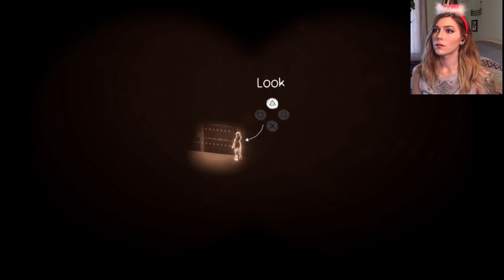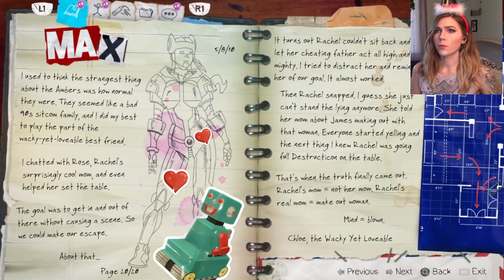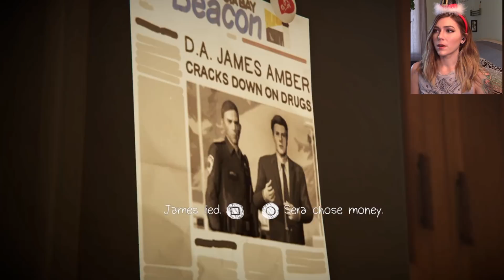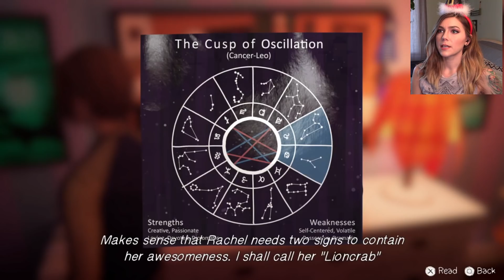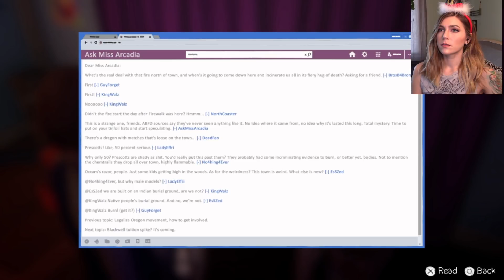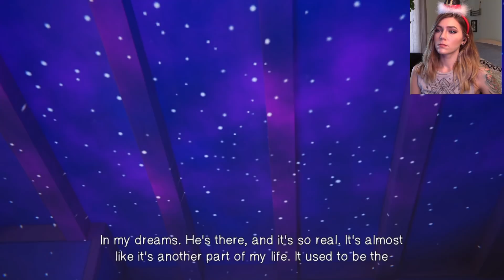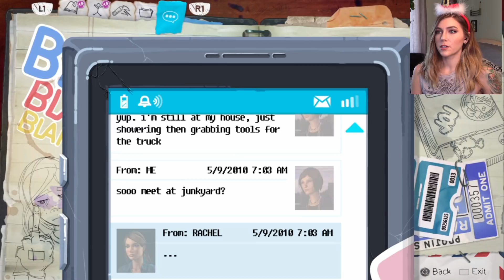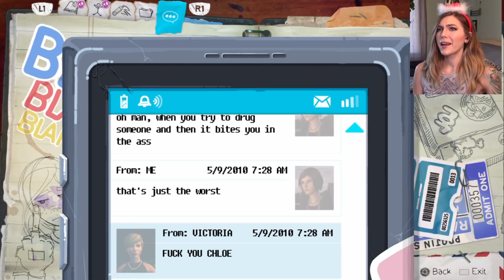Rachel & Sera's Dilemma | Life is Strange: Before the Storm Ep. 3 Pt. 1 | Marz Plays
We start the third episode of Life is Strange BtS today! We face a dilemma with Rachel's mom Sera.